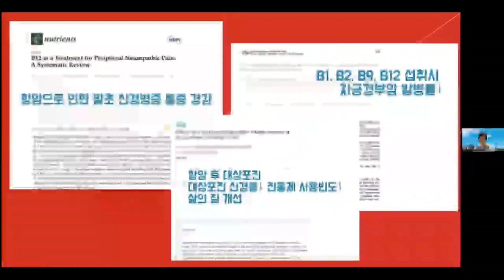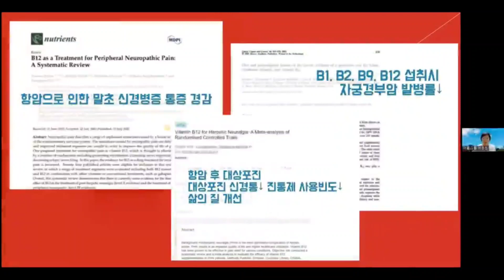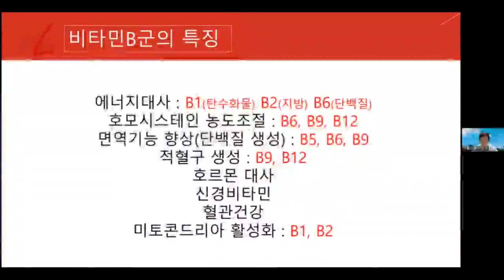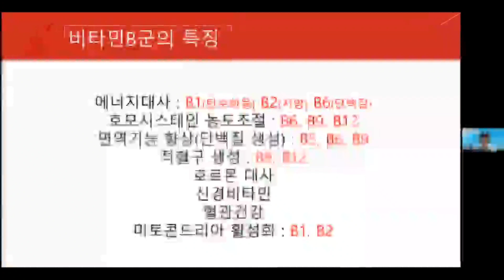[독일피엠 아름그룹] 액티바이즈 | 말로 표현할 수 없는 통증-신경통 비타민B12